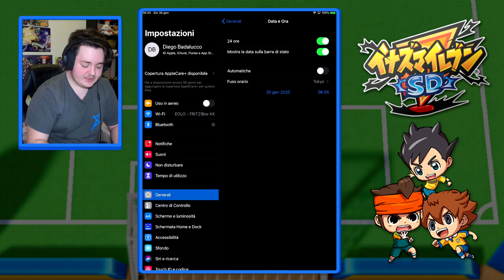COME AVERE OGGETTI INFINITI CON IL LOGIN GLITCH! - Inazuma Eleven SD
♦ Registrati ad HYPE per ottenere il bonus di 10€ con questo
♦ Registrati ad YAP per ottenere il bonus di 5€ con questo

NB: Ogni donazione sarà utile per migliorare la qualità del canale, inoltre cliccando completando la transazione si dichiara di essere il legittimo proprietario dei fondi inviati e questi si intendono donati senza possibilità di rimborso/restituzione. Dona solo se hai il denaro e questo è di tua legittima proprietà.